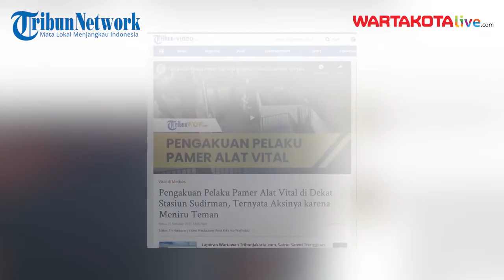Pengakuan Pelaku Pamer Alat Vital di Dekat Stasiun Sudirman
Satreskrim Polres Metro Jakarta Pusat mengungkap kasus aksi ekshibisionis di Stasiun Sudirman, Karet Tengsin, Jakarta Pusat.
Wakapolres Metro Jakarta Pusat, AKBP Setyo Koes Heriyatno mengatakan pihaknya menahan WYS (27), yang diketahui adalah  seorang pengamen.

# Pelaku